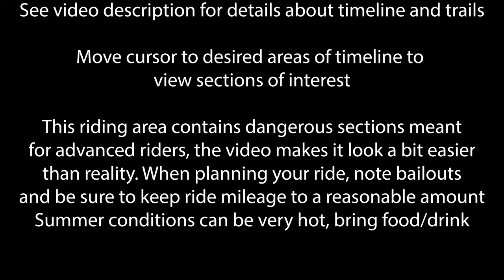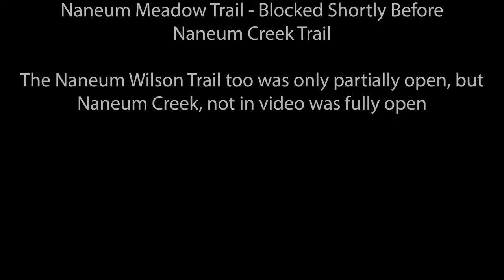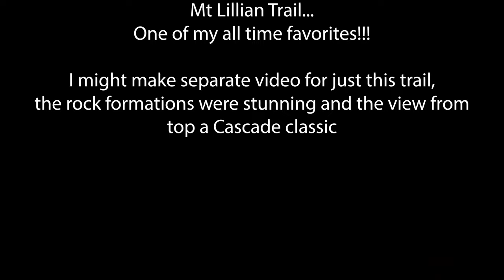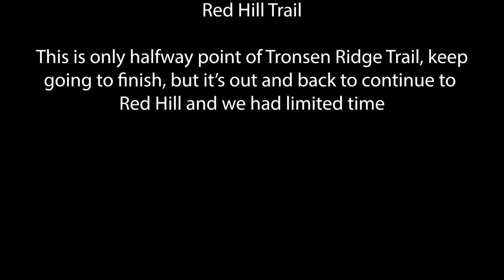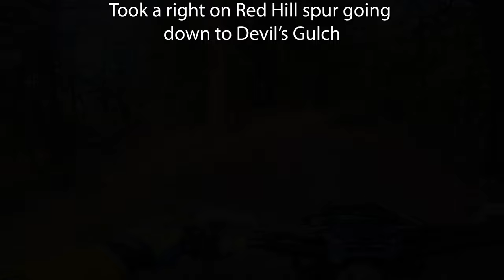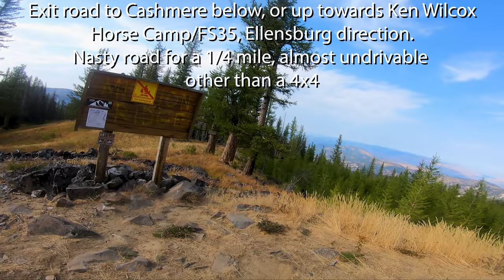Dirt Bike Table Mountain - Washington State: The Great Trails in Super HD w/Chapter Guide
Join TigerTanker and McDirt as we take an epic ride of Table Mountain outside of Ellensburg/Blewett Pass/Cashmere Washington State. We hit all the good stuff, gnarly, steep, cliffs and gulches with satanic names even. Amazingly, TigerTanker does not take a SIP of water during the 70-mile all-day torture test.

If you want to ride this area, make sure to pick up the Alpine Lakes map by National Geographic which does a great job of showing the moto trail system of Table Mtn and Teanaway.

Enjoy the super HD footage!

Chapters/Trail List;
00:00 Intro/User Guide
00:14 Snowshoe Ridge Down
13:28 Snowshoe Ridge Up
26:03 Naneum Meadow
31:31 Mt Lillian
36:17 Tronsen Meadow Down
45:36 Tronsen Meadow Up
53:07 4w312 Jeep Trail to Tronsen Ridge
56:22 Tronsen Ridge
1:14:27 Red Hill Down
1:37:35 Red Hill Spur Down
1:50:44 Devil's Gulch Up
2:03:54 Mission Ridge
2:18:06 TigerTanker's Camp